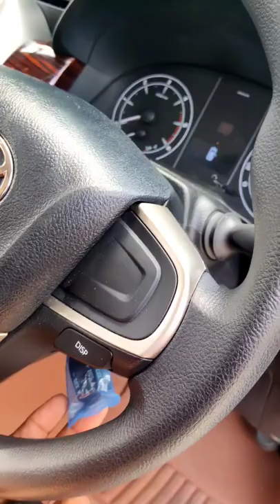Most selling Variant of Innova Crysta | Innova Crysta GX | Car Quest Shorts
Toyota has launched  the New toyota innova facelift with a price hike. The new innova facelift comes with redesigned exterior details, refreshed interiors,enhanced tech features, and a few additions to the safety packages.

If we talk abou the Toyota innova crysta exterior, the outside are limited to a slightly redesigned gloss-black front grille with chrome surround flanked by LED headlamps, a revised front bumper with vertically-positioned turn indicators and circular fog lamps, and a new set of dual-tone alloy wheels (16-inch for GX and VX and 17-inch for ZX). The rear end of the updated MPV remains unchanged.

On the inside, Toyota innova crysta interior now comes with a bigger 8-inch touchscreen infotainment system that supports Apple CarPlay and Android Auto. The facelifted Innova Crysta gets tan brown upholstery for the top-spec ZX variant only.

Toyota has stated that customers can avail connected car tech features such as real-time vehicle tracking, geo-fencing, last parked location, and more as optional accessories. In terms of features, it continues to be offered with cruise control, powered driver’s seat, auto-LED headlamps, and ambient lighting. Safety features consist of up to seven airbags, vehicle stability control, and front (new) and rear parking sensors.

The new innova crysta facelift continues to offer both, a petrol and a diesel engine option. The petrol unit in question is a 166hp, 2.7-litre engine, while the diesel engine is a 150hp, 2.4-liter, four-cylinder unit. Both engines are available with either a 5-speed manual or a 6-speed torque converter automatic gearbox.

The 2021 Toyota Innova Crysta facelift is offered in seven colours including Sparkling Black Crystal Shine, Garnet Red, White Pearl Crystal Shine, Avant-garde Bronze, Silver, Grey, and Super White.

The toyota innova crysta bs6 is available in four variants that include G, GX, VX, and ZX. The following are the variant-wise features of the model.

The Toyota Innova mileage is 11.4 to 12.99 kmpl. The Manual Diesel variant has a mileage of 12.99 kmpl. The Manual Petrol variant has a mileage of 11.4 kmpl

Hope you like the Toyota innova crysta review . please lets us know what you think about the new innova in the comment section.